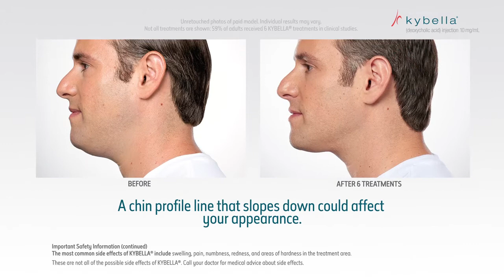What is Kybella?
The Kybella injection method is the first of its kind. Currently, it is the only injectable product that has FDA approval for submental fullness, or the fat found under the chin. This is also called a double chin.

Many cosmetic surgery patients seek to clear up their chin area in a safe, reliable way. This is where Dr. Gorin and his team can help. Rather than rely on old, risky surgery techniques to reduce face flab, patients can schedule a simple injection.